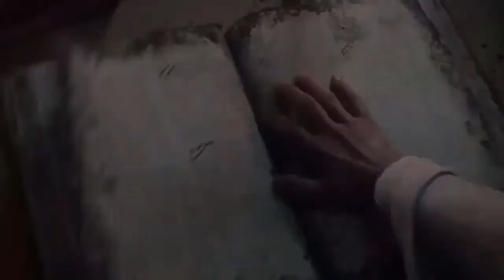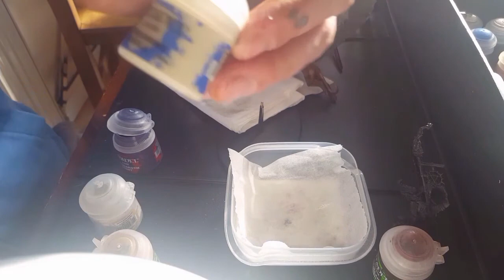Warhammer: Age of Sigmar Po Polsku - malujemy Gryfa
Dziś to o co kilka osób prosiło w poradniku czyli malowanie całości figurki. na wokandzie elfi książę na gryfie i skupiłem się właśnie na malowaniu latajacego lwo-orlo-kozla :). serdecznie pozdrawiam Pana Siewo z 23Games za stworzenie intra do mojego kanału i pana Otlet z jestemgraczem.pl za budzie kopalnia wiedzy na temat praw autorskich i Youtuba.

miłego oglądania.